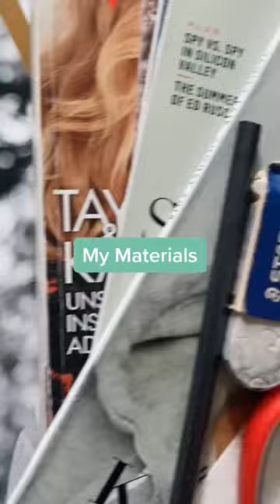I paint with paper (collages made from upcycled magazines)